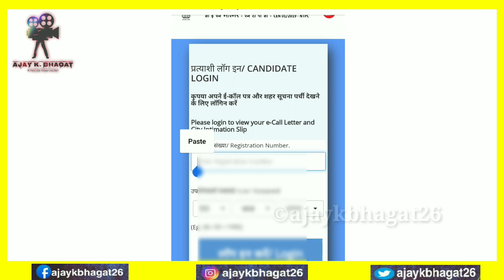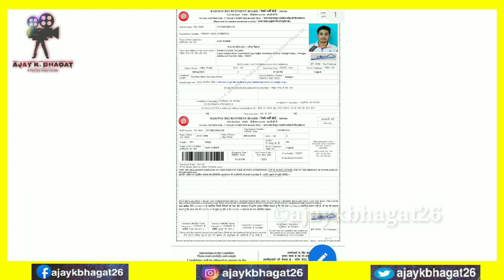How to Download RRB NTPC E-Call Letter | CEN 01/ 2019(NTPC) e-Call Letter for Computer Based Test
HOW TO DOWNLOAD RRB NTPC ADMIT CARD/ E-CALL LETTER

EDITOR- KINEMASTER
SCREEN- MI A1

CONTENT USED IN this Video BELONGS TO JK GOVT.

Copyright: All content in this video Copyright  of AJAY K. BHAGAT Youtube Channel

rrb ntpc admit card 2020 kaise download kare,
rrb ntpc mail,
rrb ntpc admit card 2020 tamil,